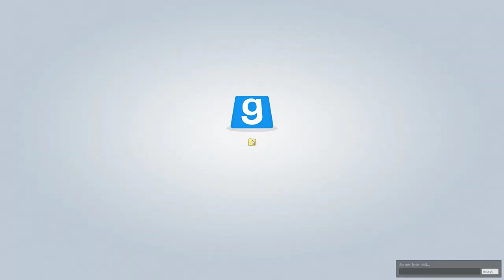surviving stories - ZworldAfterLife #3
We started in a back alley and ended up on top of a car..
We moved up in the world.

Also i think 15 minutes is an ok lenght.